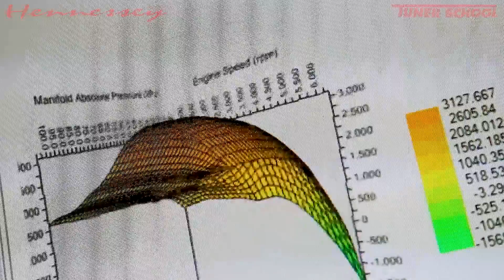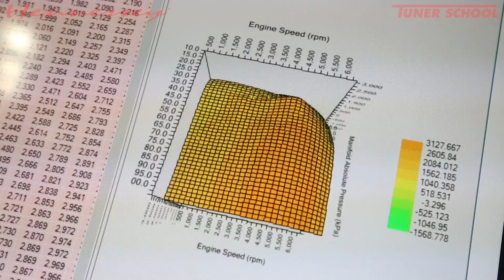Tuner School Testimonial: Randall